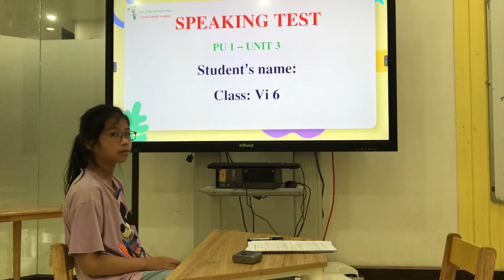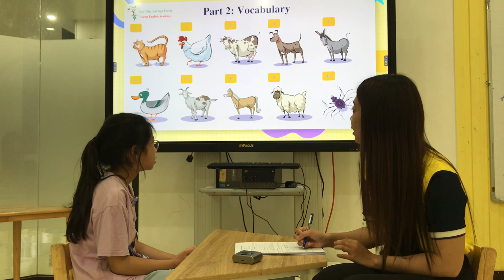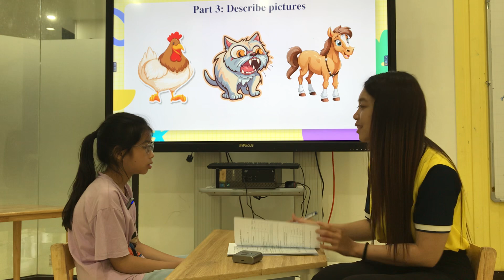Vi6 - PU 1 - Unit 3 - Ann